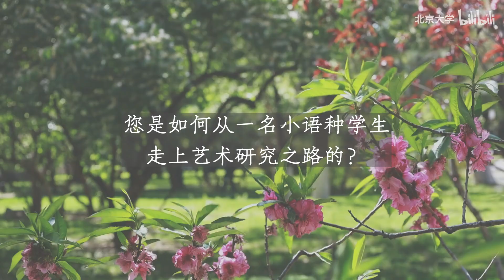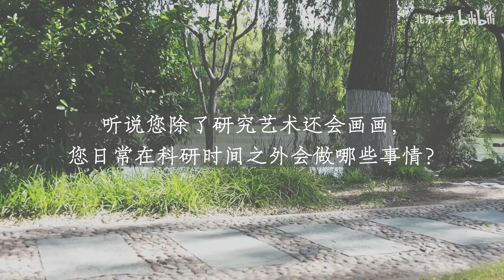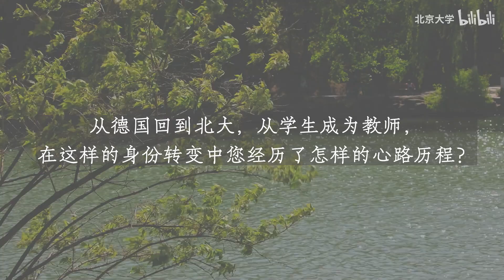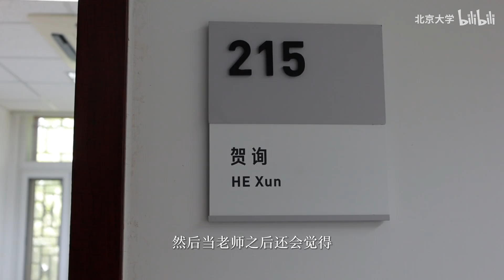【燕归来】采访贺询老师：回到温暖的燕园，与艺术一路同行 - PKU 北大人